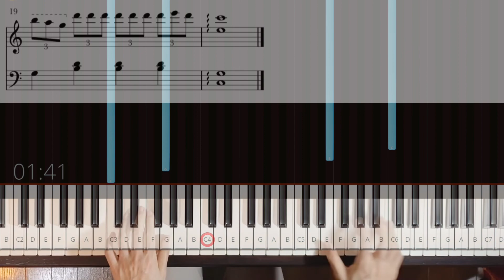【乙女の祈り】ピアノ初心者 簡単アレンジ、ピアノ演奏version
《乙女の祈り》超簡単アレンジです。
作曲：バダジェフスカ

簡単アレンジです。

※以前の動画から、指使いを知りたいとお問合せをいただきましたので演奏versionを作りました。
手の動きを参考にしてください。